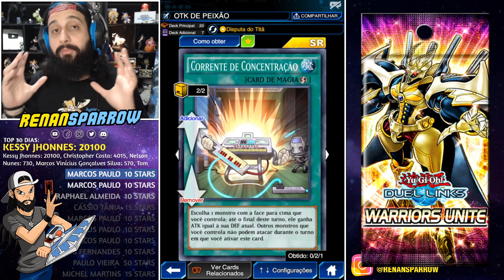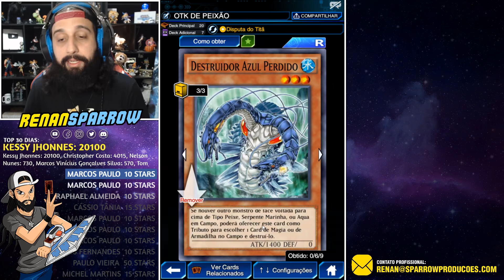UM GOLPE SÓ: TUBARÃO PESADELO É OTK F2P E FÁCIL! - Yu-Gi-Oh! Duel Links #1288